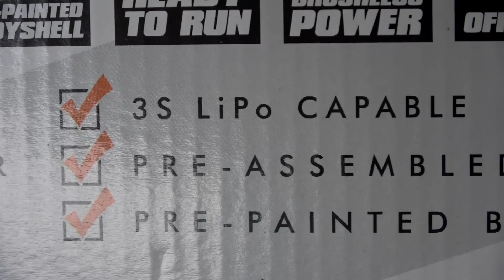REIFEN GEPLATZT und DROHNE ZERSTÖRT... aber neues RC AUTO lebt noch!!! - Maverick Quantum MT Flux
➥Mein GPS Messgerät
➥Losi Lasernut
➥Maverick Quantum
➥DJI FPV Combo